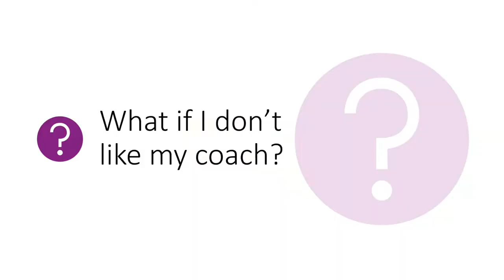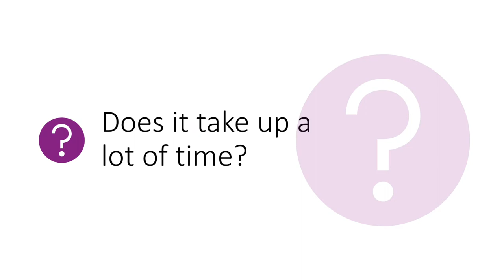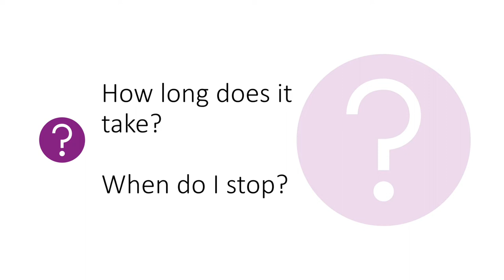Life Coaching - your questions answered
In this video I've looked to address some of the questions I most commonly get asked about coaching - if you have other questions, please leave them below or drop me a line at . Visit the coaching page on my website for more information about the coaching I offer

If you don't want to watch the whole thing, look through the questions below and click on the time stamp to go directly the relevant question.

00:18 What is coaching?
01:36 Is it like therapy?
02:37 Who it it for?
03:33 What happens in the sessions?
05:20 How do I know if it's working?
06:29 Is it expensive?
08:02 What if I don't like my coach?
09:31 Is it hard work?
10:21 Does it take up a lot of time?
11:41 How long does it take / when do I stop?